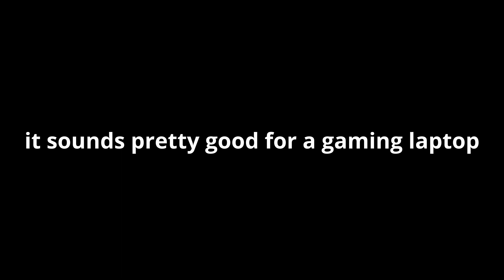Lenovo Legion 5i Pro Gaming Laptop Unboxing & Review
This is my 100th video on this channel!

In this video, I unbox my brand new gaming laptop, and play some games to test the performance.

Sorry about the editing mistake on the last title of the video :|

Timestamps

0:00 - Unboxing
2:50 - Minecraft
7:30 - Zeepkist
8:48 - Scrap Mechanic
11:02 - Satisfactory
12:15 - No Man's Sky
14:04 - Portal 2
16:39 - Beamng Drive
18:08 - Surprise?
19:40 - Outro